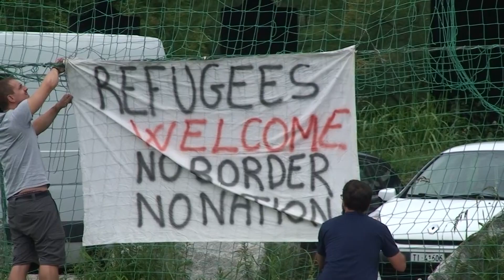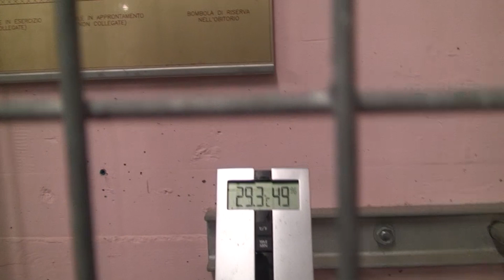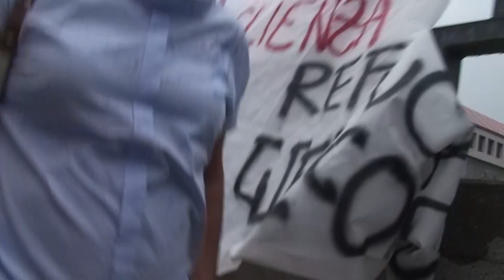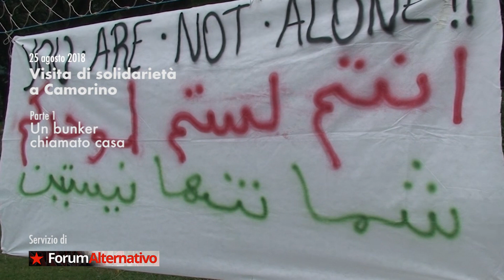Camorino, solidarietà e rivendicazioni